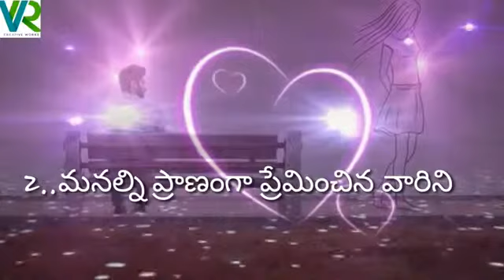Abbolla videos in Kurnool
Love quotsion